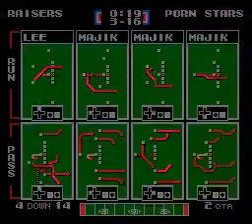HELL vs DIX Wk 7